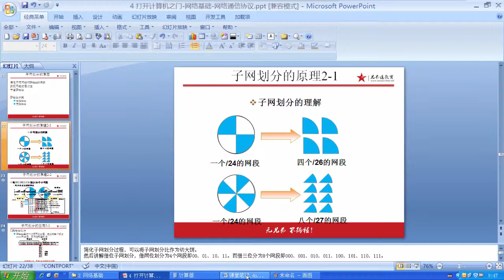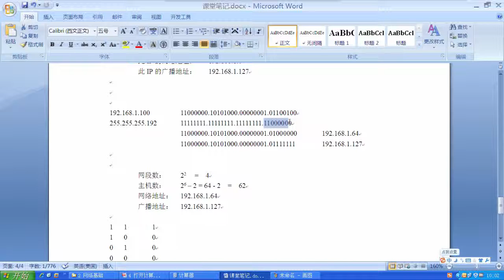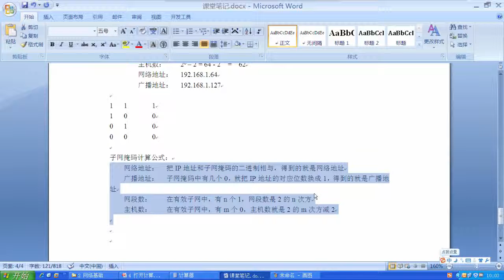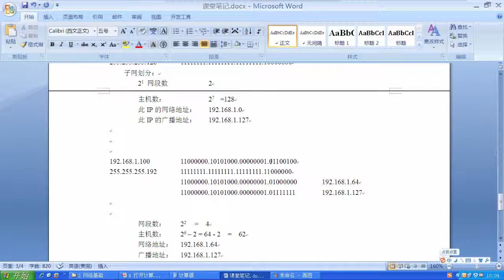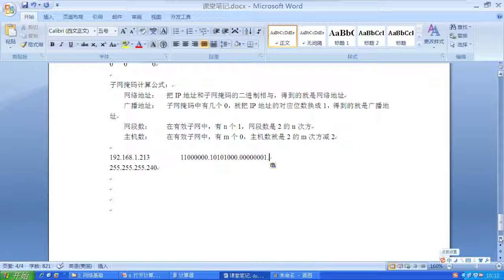兄弟连Linux运维工程师课堂实录 网络基础 19 IP地址划分4